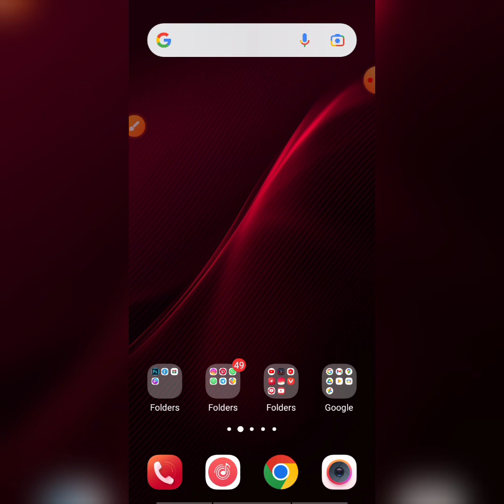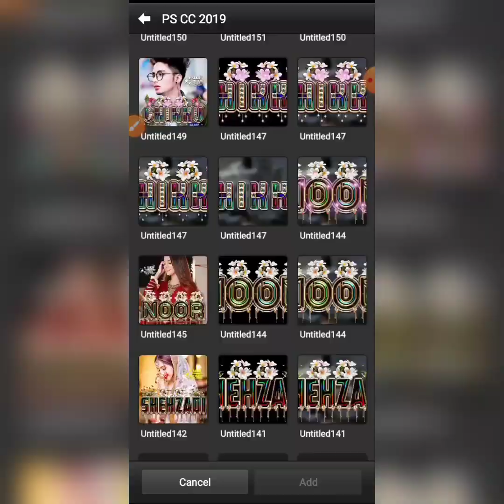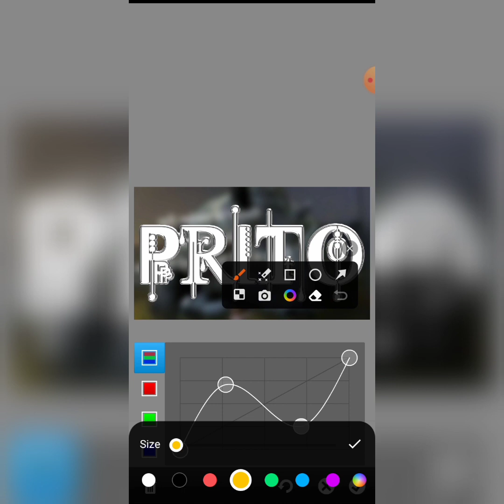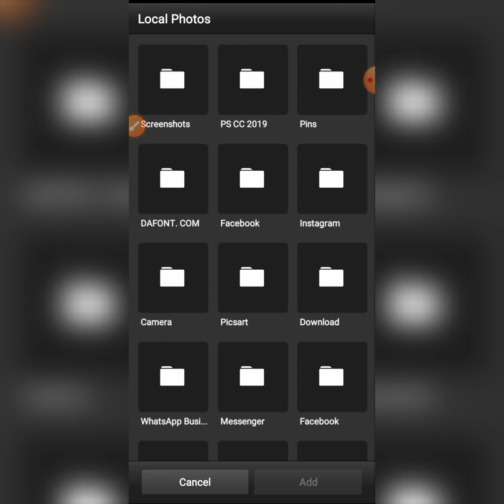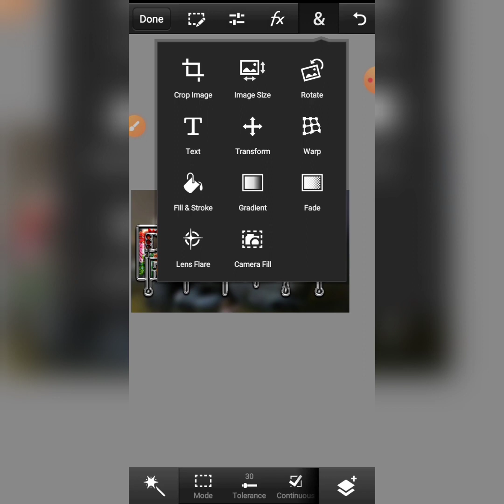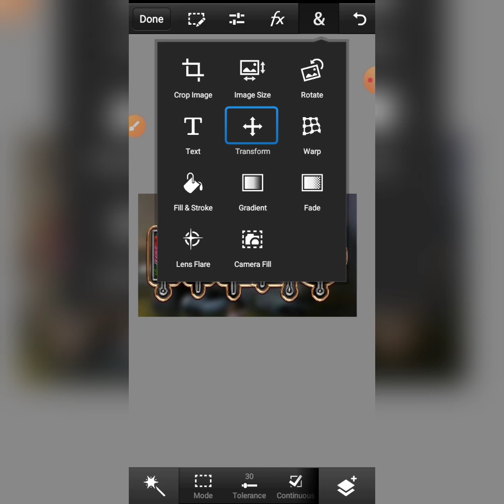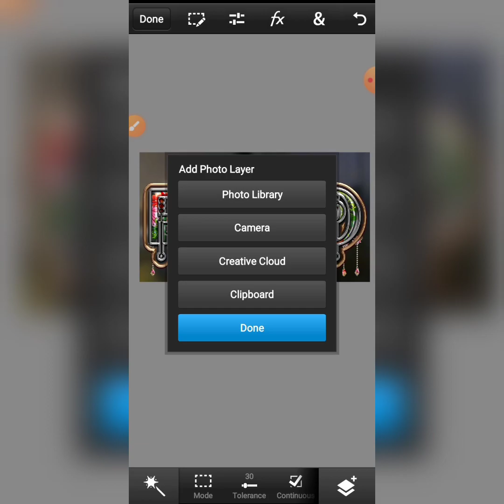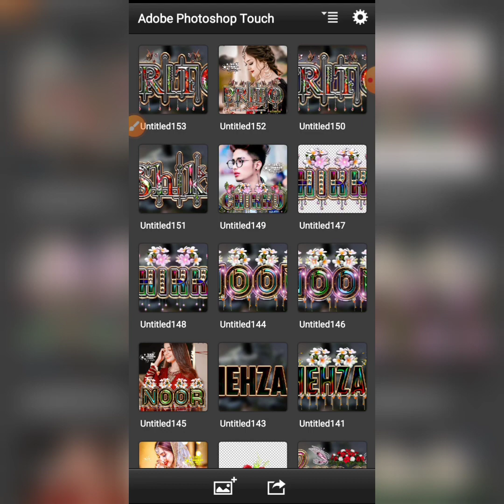Stylish glass font editing 2023 | lattest glass font dp editing viral font editing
≡^ˇ^≡≡^ˇ^≡≡^ˇ^≡≡^ˇ^≡≡^ˇ^≡≡^ˇ^≡≡^ˇ^≡≡^ˇ^≡

Lattest 2023 stylish font editing

Top class glass font editing

≡^ˇ^≡≡^ˇ^≡≡^ˇ^≡≡^ˇ^≡≡^ˇ^≡≡^ˇ^≡≡^ˇ^≡≡^ˇ^≡
Stylish Dp editing
Stylish glass font dp editing
Stylish colourful glass font
Stylish font editing
Stylish font
Stylish glass font download
Stylish Dp editing photoshop
Stylish Dp editing app
Stylish pick editing Pixellab
Stylish pick editing Picsart
Stylish pick editing photoshop
Stylish pick editing Editing kaise Karen
Stylish name editing
Facebook stylish dp editing
Fb Dp editing
Stylish font dp editing
Fb Stylish font dp editing

≡^ˇ^≡≡^ˇ^≡≡^ˇ^≡≡^ˇ^≡≡^ˇ^≡≡^ˇ^≡≡^ˇ^≡≡^ˇ^≡

sanjuofficials_zone

≡^ˇ^≡≡^ˇ^≡≡^ˇ^≡≡^ˇ^≡≡^ˇ^≡≡^ˇ^≡≡^ˇ^≡≡^ˇ^≡

HASHTAG'S📌📌

≡^ˇ^≡≡^ˇ^≡≡^ˇ^≡≡^ˇ^≡≡^ˇ^≡≡^ˇ^≡≡^ˇ^≡≡^ˇ^≡

Apps & Png

FONT & PNG

≡^ˇ^≡≡^ˇ^≡≡^ˇ^≡≡^ˇ^≡≡^ˇ^≡≡^ˇ^≡≡^ˇ^≡≡^ˇ^≡